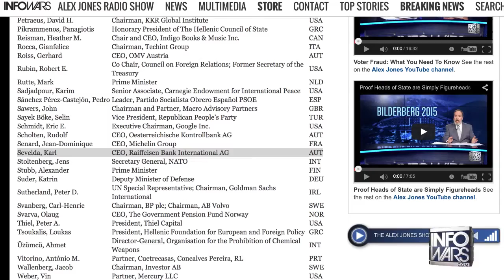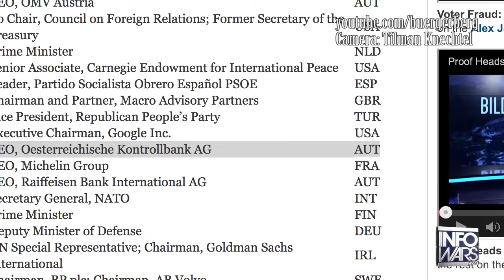Bilderberg 2015 - Elites Confronted At Airport (HD)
Infowars reporters and European activists confront Bilderberg Group attendees at Innsbruck airport, who are unsurprisingly unresponsive as to what was being discussed at this year's elite conference.